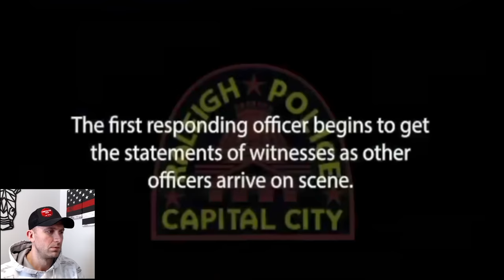THIS Is Why You DON'T Pull Weapons on First Responders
Below is a list of gear I have used or currently use.

The ⭐️ means I currently use/wear this product daily.

Recommended Gear:

🥾 Boots/Shoes:
⭐️Merrell Moab 2 [Amazon]
- Bates GX-8 [Amazon]
⭐️Danner Lookout [Amazon]

🔪 Knives/Multi-Tool:
⭐️Kershaw Blur [Amazon]
- Kershaw Clash [Amazon]
- Leatherman Wingman [Amazon]
⭐️Leatherman Wave Plus [Amazon]

⌚️ Watches:
⭐️G-Shock GD-100 [Amazon]
- G-Shock Quartz Resin [Amazon]

👕 👖 Station Wear:
⭐️Job Shirt [Amazon]
⭐️Gear Bag [Amazon]
⭐️Station Pants [Amazon]

🔦 Lights/Helmet Lights:
⭐️Helmet Light [Amazon]
⭐️Gear Light [Amazon]
- Flashlight [Amazon]

💪 Workout/Training Gear:
⭐️Interval Timer [Amazon]
- Jump Rope [Amazon]
- Yoga Mat [Amazon]
- Kettlebell [Amazon]

Visit FirefighterNOW.com for more info.